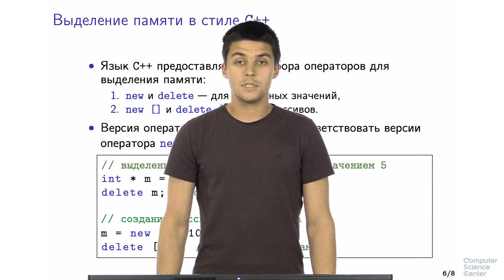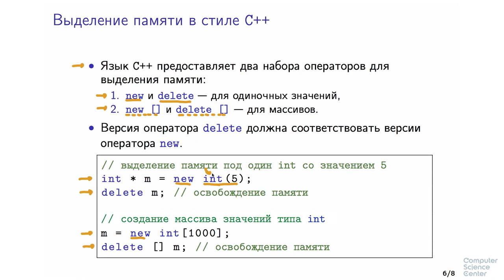Программирование на языке C++ - 69 урок. Динамическая память